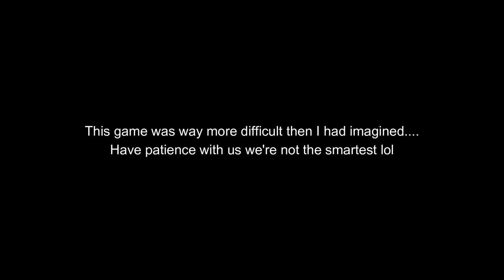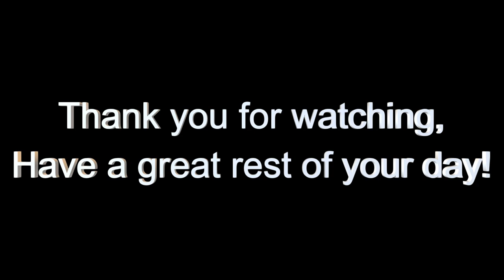5 Neanderthals attempt an escape room game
5 guys wrap their heads around puzzles that shouldn't have taken as long as it did.